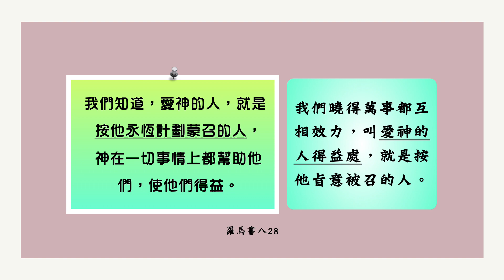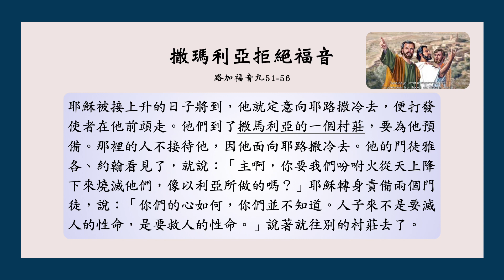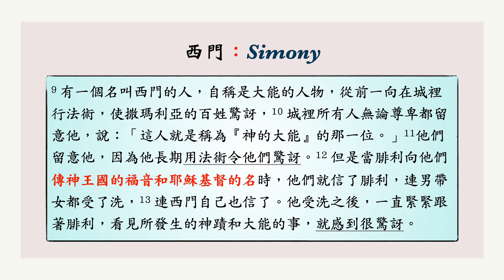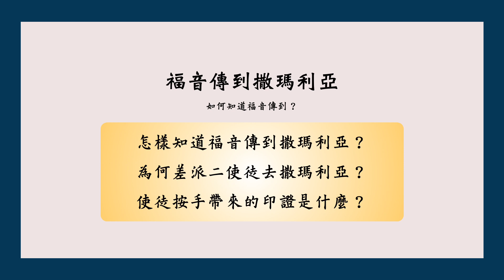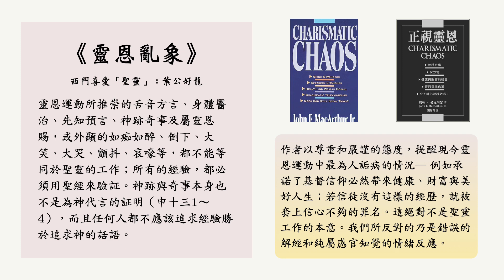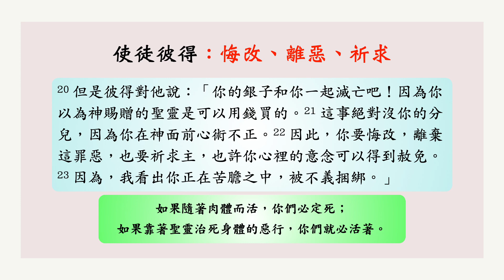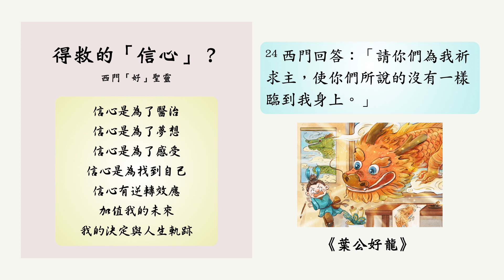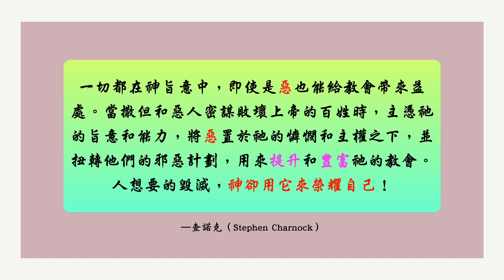18 Acts 福音傳到撒瑪利亞